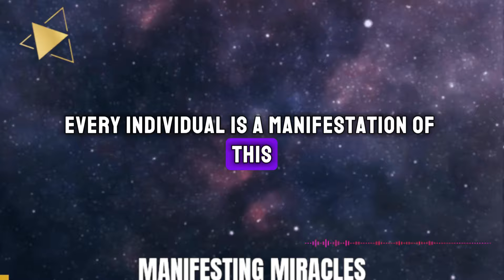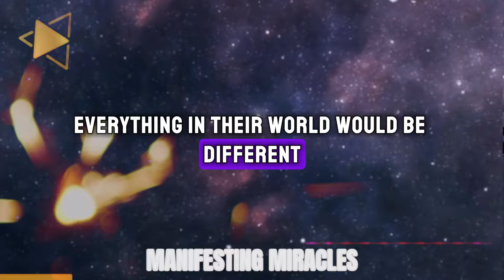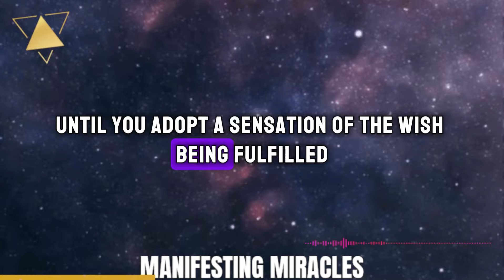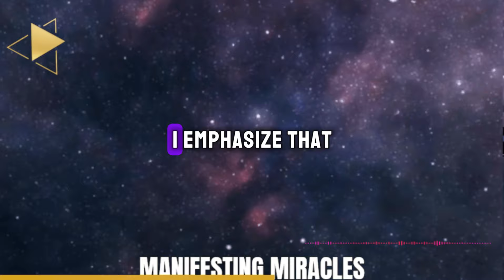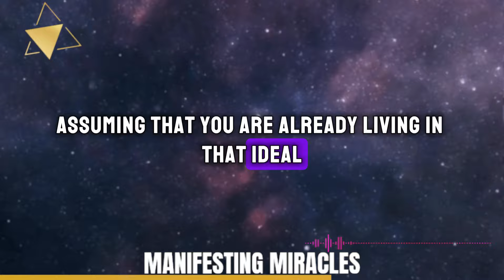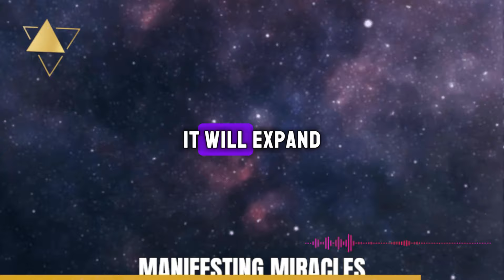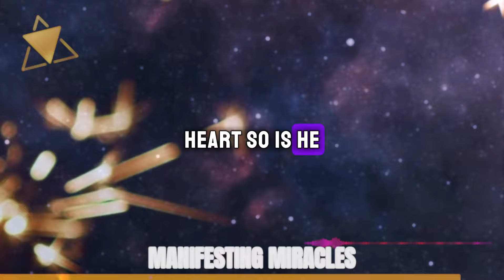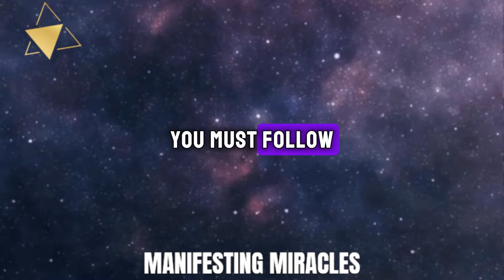MAKE THE FUTURE A PRESENT FACT BEFORE ABRAHAM EXISTED - | LECTURE NEVILLE GODDARD 11/10/1968 | LOA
Step into a realm where time bends to your will. In this groundbreaking lecture from Neville Goddard on 11/10/1968, discover how to make your future a current reality, transcending the constraints of time. Before Abraham was, learn to exist in the now.